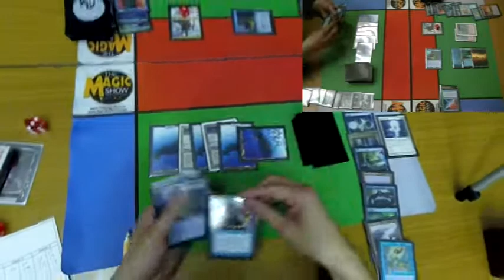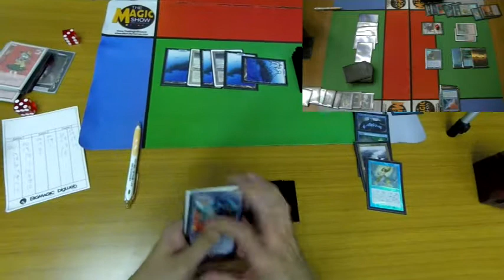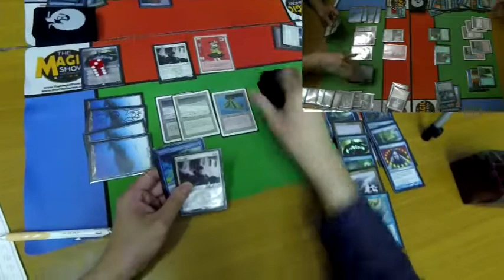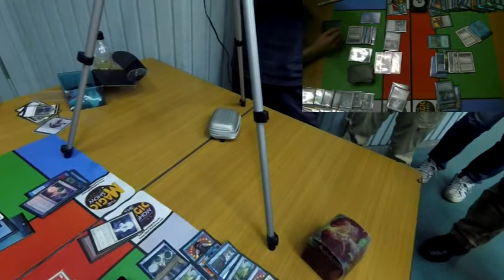KMC - Legacy - Miracle vs Miracle Game3 (Miracle View) [MTG]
97th KMC Final (Game3)

2018.7.1に行われました97thKMC決勝Game3動画です。

アクションカメラを使用したMiracle視点のプレイ動画です。

次回KMCは、8月12日に開催されます。